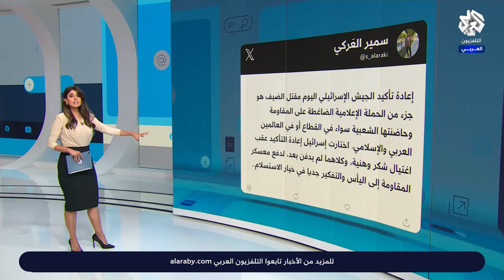الاحتلال يعلن "اغتيال الضيف".. هل نجحت إسرائيل بمحاولتها الثامنة لاغتيال صاحب التسعة أرواح؟ | تواصل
تقديم: مدى طه.